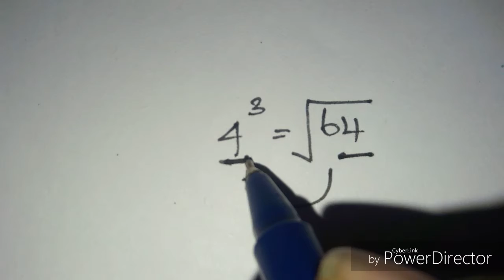Cube of a number |Shortcuts & Tricks|Cube and Cube root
Find Cubes and Cube root of any number in an easy method using a simple formula.